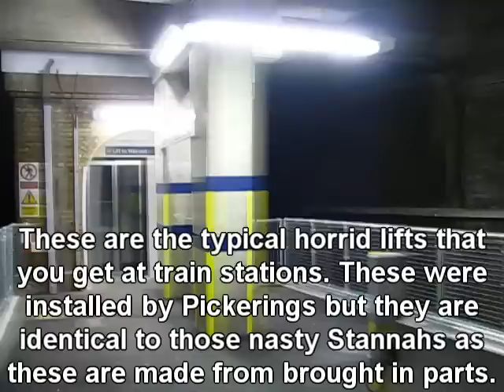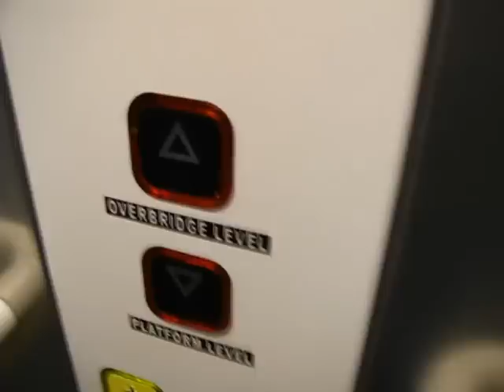Bromley South Station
A few years ago they added a signal for going upwards on one of the down lines, i have never seen this signal been used until today as there were engineering works (trains always do odd things during engineering works).

Also this station has had some new lifts added. These are the typical horrid train station lifts. Everywhere I go though out the country, all the new lifts at stations are all the same horrid crap design WHY?